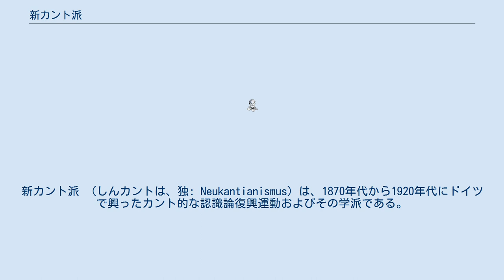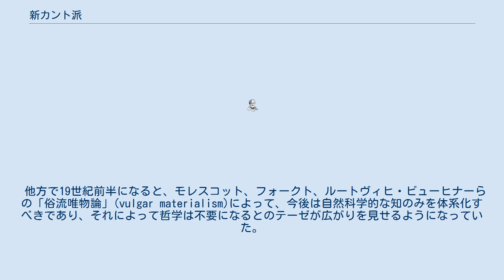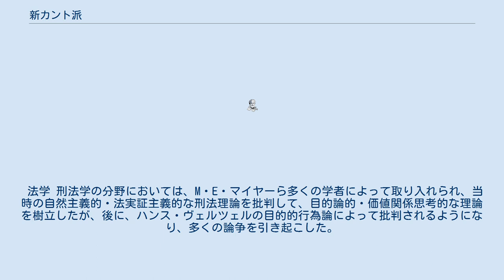新カント派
新カント派 （しんカントは、独: Neukantianismus）は、1870年代から1920年代にドイツで興ったカント的な認識論復興運動およびその学派である。
新カント学派とも。
 カントは、現象と物自体を厳密に区別し、理性に関する批判哲学的考察を遂行したが、その後のドイツ観念論は、それを“克服”、あるいは別様に表現するなど「後退」させる形で発展していった。
 ヘーゲルの死後、ヘーゲル学派が細々と分裂していく混乱した状況下において、「カントに帰れ」というのは、新カント派が成立するまでにも多くの者が唱えていた。
例えばショーペンハウアーは、「カントと私の間に何か哲学上の重大な差異を生じる事由があったとは言えない」としていたし、フリースやヘルバルトも同様であった。
 他方で19世紀前半になると、モレスコット、フォークト、ルートヴィヒ・ビューヒナーらの「俗流唯物論」(vulgar materialism)によって、今後は自然科学的な知のみを体系化すべきであり、それによって哲学は不要になるとのテーゼが広がりを見せるようになっていた。
 これに対して、ヘルマン・フォン・ヘルムホルツは、当時の感覚生理学の研究成果を援用し、知覚の内容が知覚の主観的諸条件に依存していることから、これをカントの超越論的哲学に応用した上で、カント的な現象と物自体との厳密な区別を再評価し、例えば自然科学のようないわゆる「経験科学」によって物自体が認識できるという独断論を批判したのである。
 新カント派の創設者はフリードリヒ・アルベルト・ランゲとされている。
ランゲはマールブルク大学で教鞭をとったが、その後任者のコーエンは、ヘルムホルツのカントの生理学的な再解釈を厳密論理学的なとらえ方に代えて再解釈をすることによってマールブルク学派を築いた。
 19世紀半ばすぎになると、オットー・リープマンがその著書『カントとその亜流』で発した「カントに帰れ」(Zurück zu Kant!) という標語がドイツを中心に広がりを見せ、その後、ヴィルヘルム・ヴィンデルバントにより西南ドイツ学派（バーデン学派）が創始されると、バーデン学派は新カント学派の最も有力な学派として発展し、新カント派は講壇哲学の中心的な流れを形成するに至った。
 新カント派は、当時西欧を席巻しつつあった無規範な科学的思惟に対抗した。
特にマルクス主義は、精神や文化を物質の因果律により支配されるものとしていたため、人間もまた因果律に支配された機械とみなそうとしていると危惧し、彼らを批判して、カントに習い先験的道徳律の樹立と、精神と文化の価値の復権を試み、因果律に支配される「存在」の世界から「当為」の領域を確立しようとしたのだった。
 新カント派の業績のひとつとして、カント研究の復興が挙げられる。
アディックスによって始められたカント協会の論文誌『カント研究』 (Kantstudien) は今日も年四回刊行され、多言語での論文を受け付ける国際的なカント研究誌として知られている。
 新カント派は、大きくマールブルク学派と西南ドイツ学派（バーデン学派）に分けられる。
 ヘルマン・コーエンがマールブルク大学で教鞭をとり、学派を形成したに由来する呼称である。
コーエン、パウル・ナトルプ、エルンスト・カッシーラーらのマールブルク学派は科学的認識の基礎づけを試み、空間・時間をも直観でなく思考のカテゴリーと見た。
 後に離反したニコライ・ハルトマンのほか、ガダマーやブルーメンベルクにも少なからず影響を与えている。
また、意外かもしれないが、初期のルドルフ・カルナップにも影響を与えている。
 ハルトマンの後任にハイデッカーが選任されると、1920年代なかばに衰退していった。
 ヴィルヘルム・ヴィンデルバント、 ハインリヒ・リッケルト、エミール・ラスクらのバーデン学派は認識論と価値論を包括した価値哲学を構想した。
 彼らが論陣をはった歴史学や、文化科学と自然科学の認識の違いあるいはその区別は、当時流行の認識方法を巡る主題でもあり、ディルタイとも関心を共通させており、この議論はその弟子のゲオルク・ミッシュにも引き継がれた。
同様の議論は、エドムント・フッサールの間にもあった。
 社会学の祖とされるマックス・ヴェーバーは、後年、リッケルトの弟子として新カント派に分類されることも多いが、自身は自分を哲学者とは考えていなかったとされる。
 新カント...